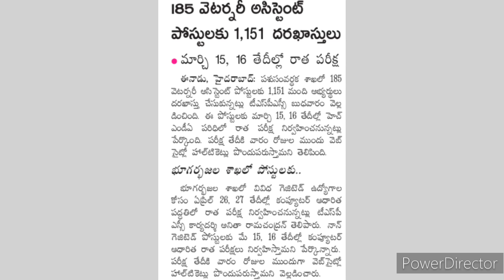TSPSC లో మరో 185 పోస్టులకు రాత పరీక్షలు//TSPSC Exam date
టిఎస్పిఎస్సి మరో రెండు శాఖల్లో 185 పోస్టుల భర్తీకి ఎగ్జామ్ డేట్ ప్రకటించింది